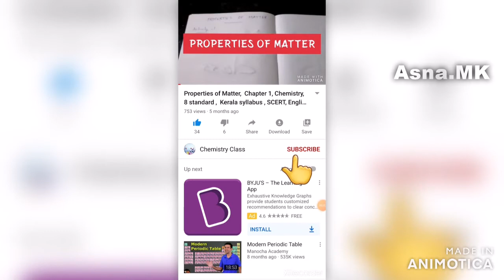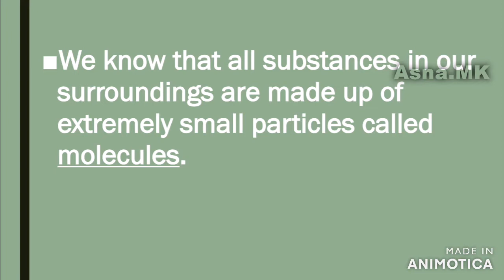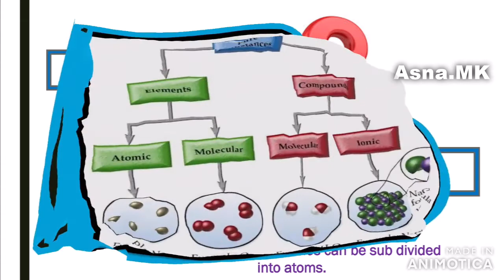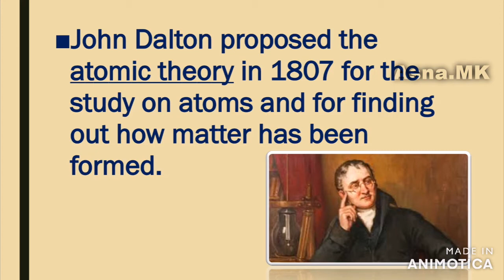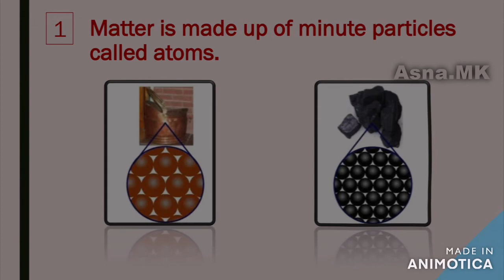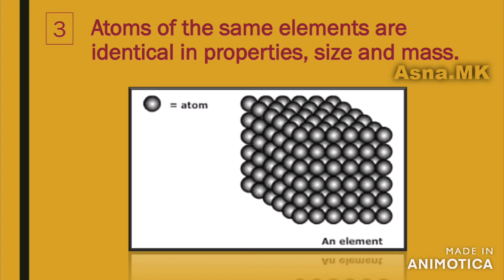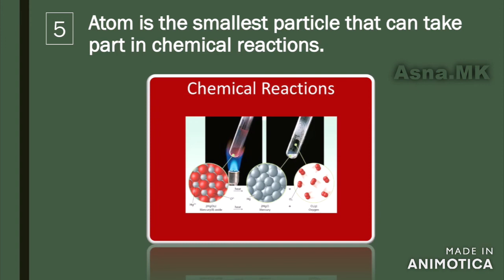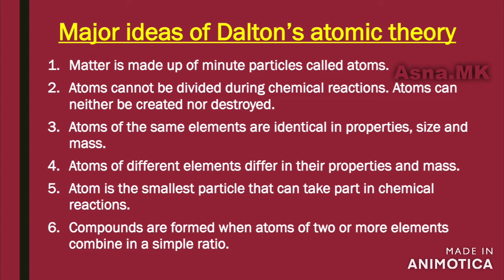Structure of atom|class 9|chemistry|chapter 1|Dalton's atomic theory|Kerala syllabus|English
This video explains about the postulates of Dalton's atomic theory.🥰🥰🥰💯💯💯👩‍🏫👩‍🔬.

Students can easily write down notes as my videos are completely PowerPoint presentation.🙂🙂📚📚📖✍✍

Also in my videos I included experiments and activities. So students can easily grasp each topic very clearly.💯💯